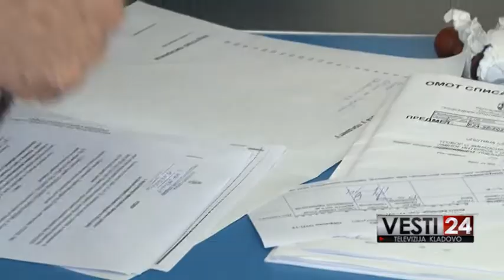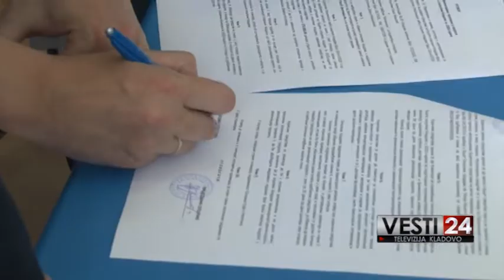UGOVORI SA UDRUZENJIMA GRADJANA - JUN 2020